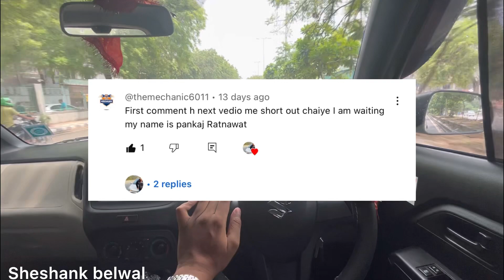Maruti Suzuki WagonR cng vs Tata Tiago EV |comparison video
Hello guys aaj is video mein apko Tata Tiago EV and WagonR CNG ka comparison details bta rha hun and isme cng.